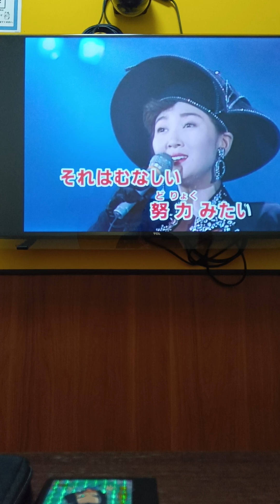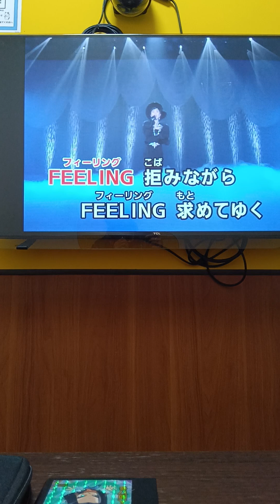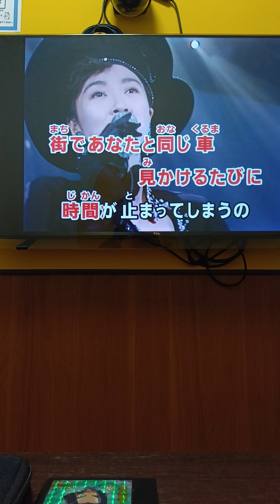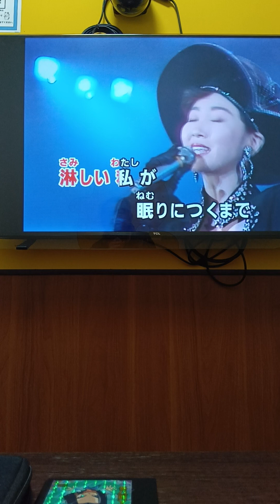カラオケ 文化 真夜中のシャワー オントピア